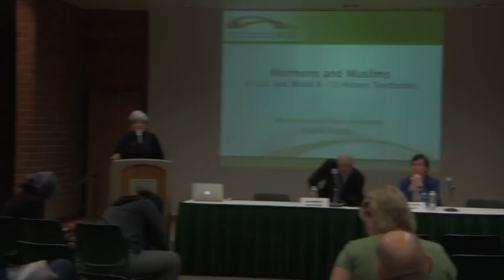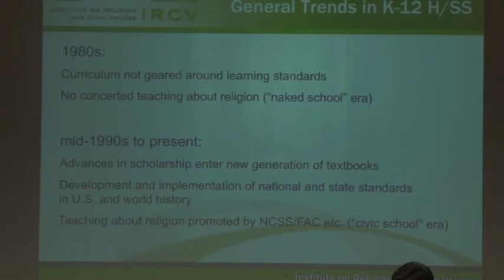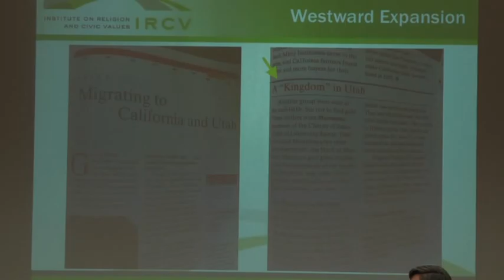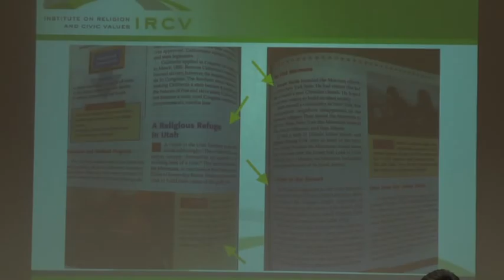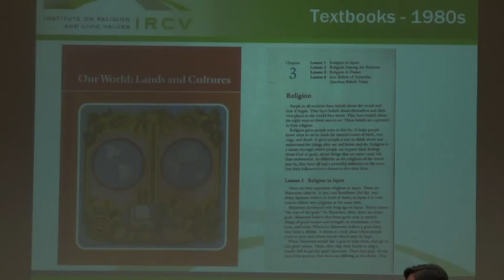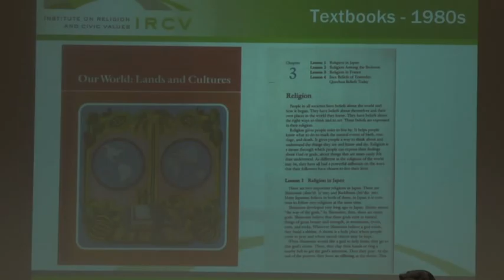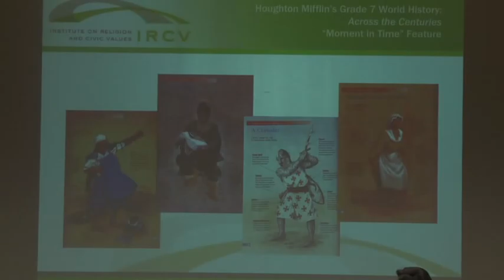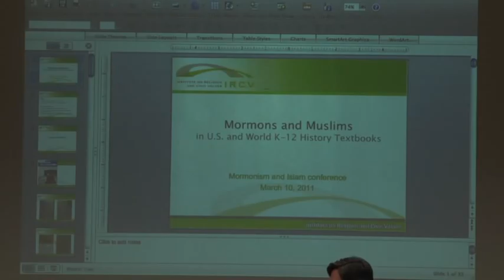UVU: Representations of Mormons and Muslims, Thursday, March 10th.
How are Mormons and Muslims Covered in Today's K-12 Public School History Textbooks? Shabbir MansuriCouncil on Islamic Education
Orientalism in Nineteenth-Century Anti-Mormonism Christine TalbotUniversity of Northern Colorado